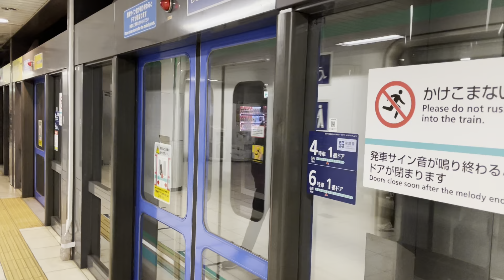【9103F 市ヶ谷行き定期回送】営団9000系9103編成が回送電車として溜池山王駅3番線を通過すると思いきや変な位置で停車〜発車するフルシーン（回A2038S）2023.3.4